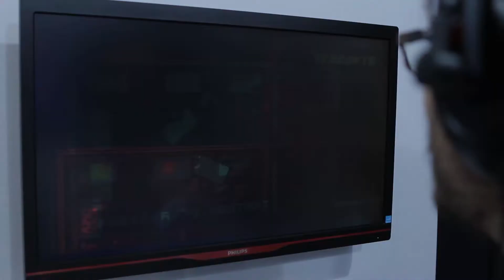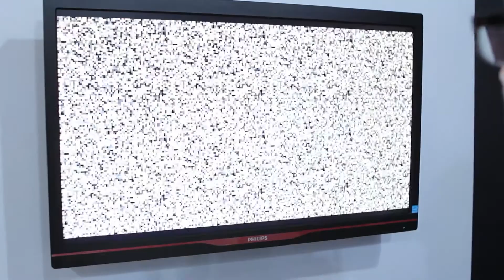Hotline Miami 2 demo BGS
A demo version of the unreleased amazing game Hotline Miami 2 - Wrong Number, by Devolver Digital, tested in a technology/video-game event in Brazil, Brasil Game Show 2013 (BGS)

Music from Hotline Miami
Chapter 8 - Push it (Song: Miami Disco)